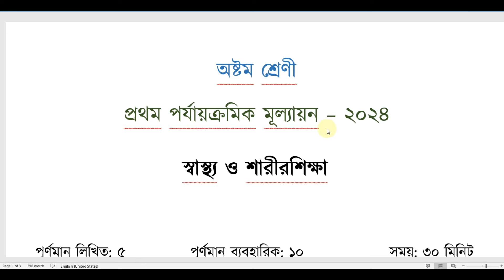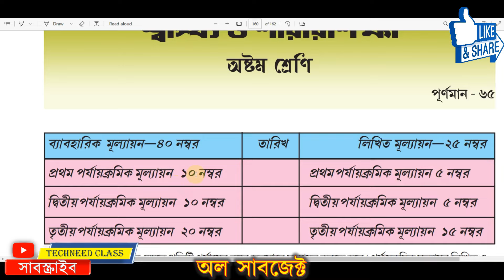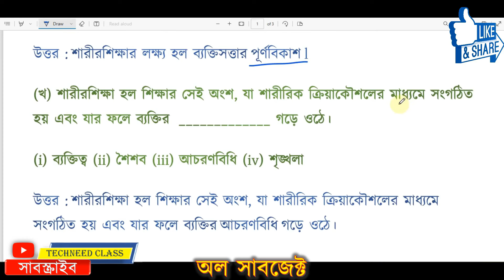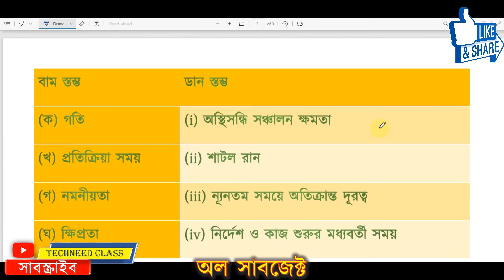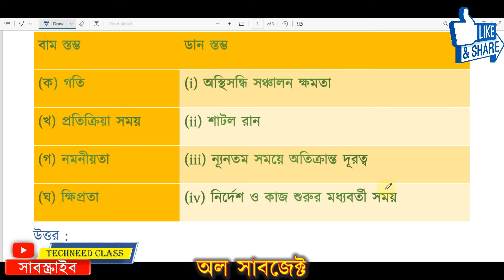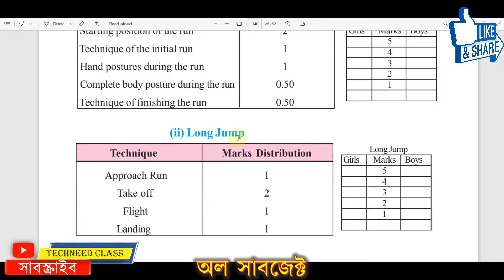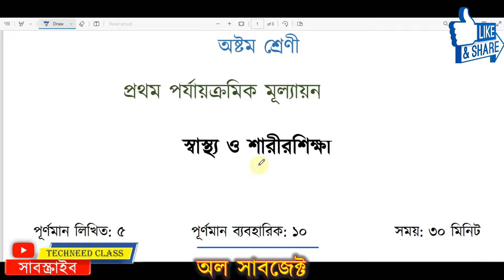Class 8 First unit test Sastho O Sarir Sikhha question paper 2024 || Class 8 Health 1st unit test 24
Class 8 First unit test Sastho o Sarir Sikhha question paper 2024 || Class 8 Sastho o Sarir Sikhha 1st unit test question 2024

🟣 Class 8 প্রথম পরীক্ষার( 1st unit test 2024) First unit test 2024 suggestion all Subjects Full Solution link 👇👇

Class 8 first unit test Sastho o Sarir Sikhha question paper 2024
Class 8 Sastho o Sarir Sikhha 1st unit test question 2024
Class 8 Sastho o Sarir Sikhha Class 8 1st unit test
Class 8 Health and Physical Education 1st unit test
Class 8 first unit test Sastho o Sarir Sikhha
Class 8 first unit test Health and Physical Education question
Class 8 Sastho o Sarir Sikhha 1st unit test 2024
Class 8 Sastho o Sarir Sikhha 1st unit test suggestion 2024
Class 8 first unit test Sastho o Sarir Sikhha syllabus 2024
Class 8 first unit test 2024 Sastho o Sarir Sikhha 1st unit test
Class 8 Sastho o Sarir Sikhha 2024 first unit test
Class 8 Sastho o Sarir Sikhha

Solved queries:
Class 8 Health and Physical Education suggestion first unit test 2024
Class 8 1st summative exam Health and Physical Education 2024
1st unit test
first unit test
1st unit test 2024
first unit test 2024
first exam

Class 8 Sastho o Sarir Sikhha chapter 1 question answer
Class 8 Sastho o Sarir Sikhha chapter 1 short question answer
Class 8 Sastho o Sarir Sikhha chapter 2 question answer
Class 8 Sastho o Sarir Sikhha chapter 2 short question answer
Class 8 Sastho o Sarir Sikhha chapter 3 question answer
Class 8 Sastho o Sarir Sikhha chapter 3 short question answer
Class 8 Sastho o Sarir Sikhha chapter 4 question answer